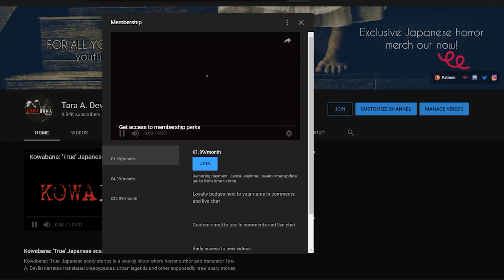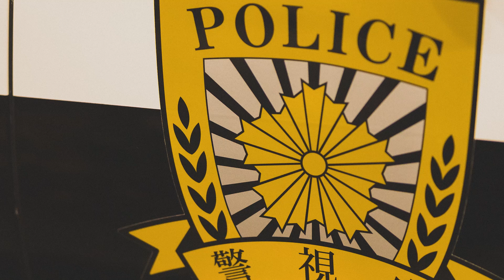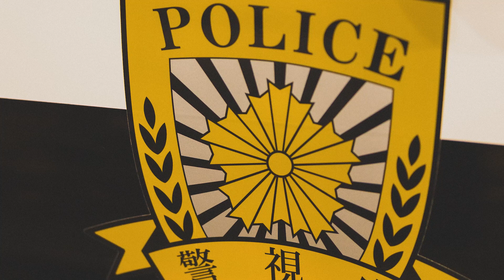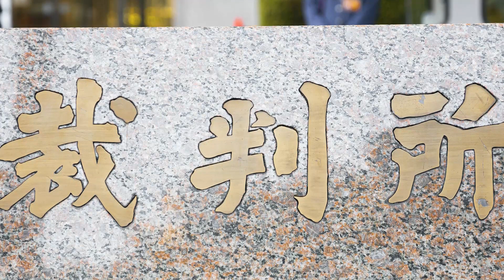Bizarre Crimes & Disappearances: Kaizuka Greenhouse Incident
A body was found by a greenhouse in Osaka. It was about to turn into one of the most grossly negligent cases in recent memory...